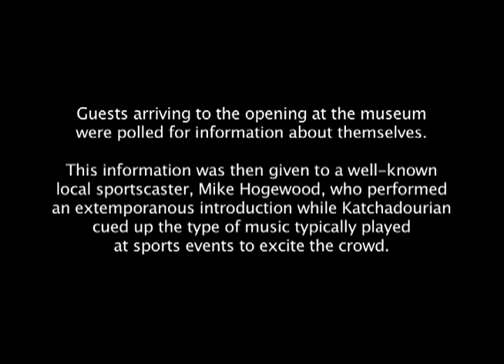"We Are Proud to Present" (Nina Katchadourian, 2009)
A live performance by Nina Katchadourian and sportscaster Mike Hogewood at the Weatherspoon Art Museum, Greensboro, North Carolina, June 19, 2009.